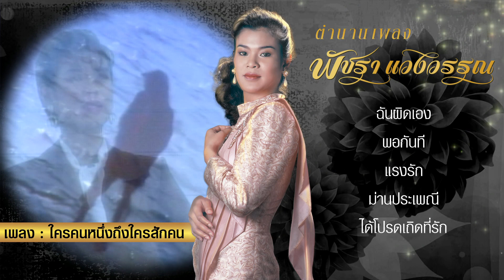สปอต MP3 "ตำนานเพลง พัชรา แวงวรรณ"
"พัชรา แวงวรรณ" ราชินีเพลงชํ้ารัก อันดับ 1
ที่แฟนเพลงยังคงระลึกถึงอยู่เสมอ
ด้วยนำ้เสียงแหบเสน่ห์ ที่ฟังได้ไม่รู้เบื่อ
กับ 50 เพลงฮิตสร้างตำนาน
และหลายบทเพลงไพเราะ หาฟังยาก
MP3 ตำนานเพลง พัชรา แวงวรรณ
1. Facebook ของ Retro Original